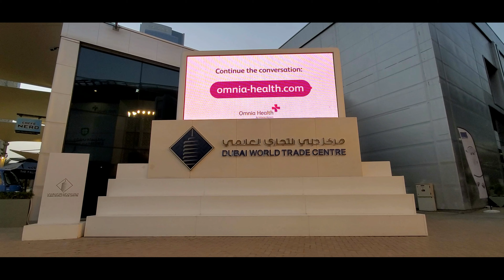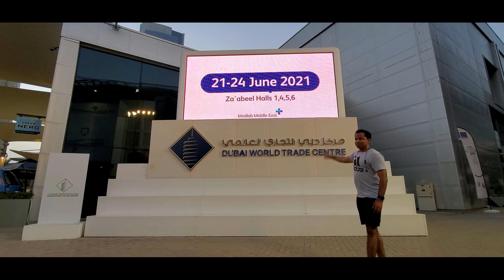Arab Health 2021 Dubai UAE The World's Largest Medical Equipment and Technology show.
Arab Health 2021 Dubai UAE.

Starting from 21st June till 24th June 2021

Come be a part of Arab Health 2021, the largest medical exhibition and conferences in the Middle East.

In this changing world it’s more important than ever to spend your time and money wisely. So, we’ve completely reviewed and redefined the Arab Health experience - introducing our new online platform that connects with the live event. With our new Connections Experience (CX) at its heart, Arab Health now includes:

A two month series of online networking events and the live event, giving you more time to engage and convert valuable contacts New easy-to-use tools to help more potential buyers find you Tailored 'trade focus' and 'medical specialty' days with targeted opportunities to showcase, present and connect The Live event to help you strengthen relationships and showcase your products.